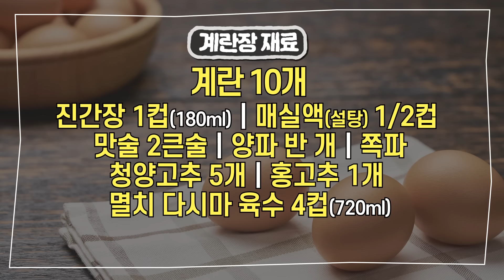밥도둑 반숙계란장에 이걸 넣어보세요! 면역력 단백질 충전! 반숙계란장 만들기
영양보장! 맛보장! 반숙계란장을 가을에 꼭 드세요. 손쉽게 단백질과 비타민D 충전하는 알짜 별미 반찬이랍니다!
[재료]계란 10개, 양파 1/2개, 쪽파 1/2줌 , 청양고추 5개, 홍고추 1개, 멸치 다시마 육수 4컵(720ml), 진간장 1컵(180ml), 매실액(설탕) 1/2컵, 맛술 2큰술
1.계란을 끓는 물에 넣고 6분간 반숙으로 삶는다.(계란은 실온에 1-2시간 두고, 물에 소금 식초 1큰술씩 넣으면 터지지 않음)
2.삶은 계란은 바로 찬물에 넣고 5분 후 껍질을 벗긴다
3.멸치 다시마 육수에 진간장 1컵, 매실액(설탕) 1/2컵, 맛술 2큰술, 마늘 넣고 장물을 끓인다
4.양파 쪽파 청양고추 홍고추를 잘게 다진다
5.장물이 끓으면 불을 끄고 새송이 버섯을 여열로 익힌다.
6.열탕소독한 용기에 양념장을 붓고 깐 계란을 넣는다.
7.새송이버섯과 양파, 쪽파, 청양고추, 홍고추 다진 것을 넣고 통깨를 뿌려서 섞어준다
8.냉장보관하며 먹는다 (일주일보관가능)

[알립니다]
1. 공공의 건강 정보를 나누는 공간이므로 개인적인 건강 및 질환 상담, 약물, 제품 추천 등 일부 질문에는 답변 드릴 수 없음을 양해해 주시기 바랍니다.
2. 진료 도중 틈틈이 답변을 작성하고 있습니다만, 모든 질문에 답변을 드리지 못해 안타깝습니다. 좀 오래 걸리더라도 답변해드릴 수 있는 항목에 대해서는 최대한 답변해드리려고 합니다.
3. 채널H를 사랑해주시는 많은 분들을 위해 욕설, 분란을 일으킬 수 있거나 선정적인 글 등 불쾌감을 유발하는 댓글은 삭제될 수 있습니다.

* 채널H의 영상은 객관적 건강 정보와 관련 연구 결과를 토대로 기획, 제작되었으므로 보시는 분의 연령, 체질, 가족력, 기왕력 등 개인적 특성에 따라 정보의 적용이 달라질 수 있습니다. 개인에게 적용되는 구체적 정보는 건강 상태를 잘 알고 있는 주치의, 전문가와 상담으로 얻으실 수 있습니다.